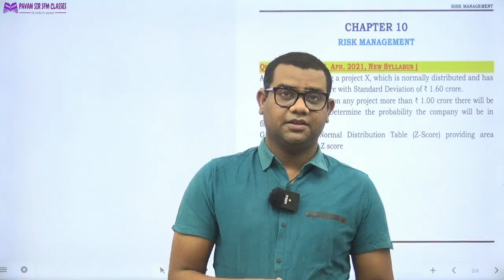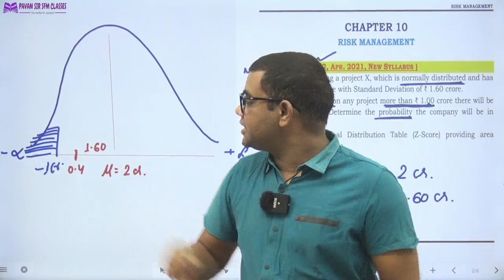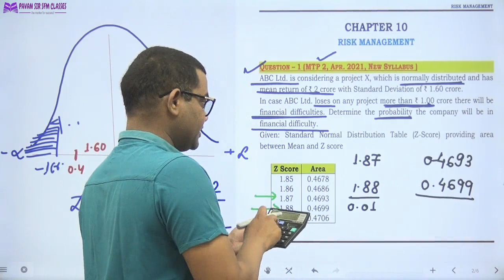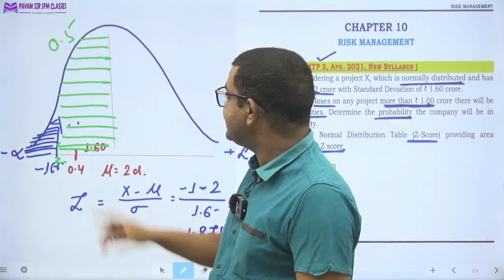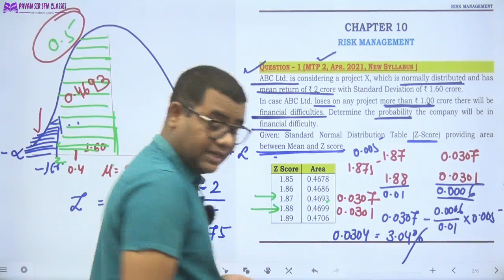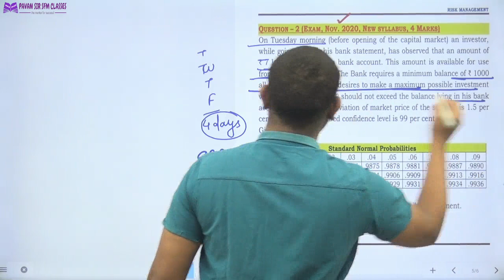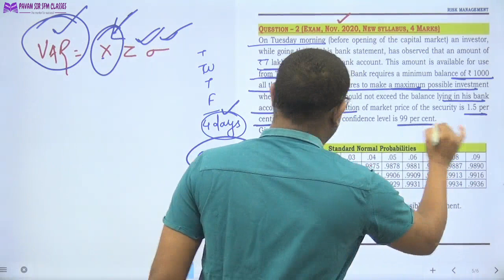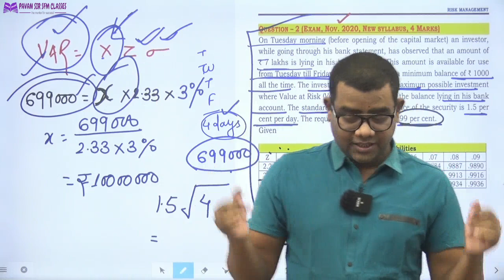Risk Management New Additional Questions